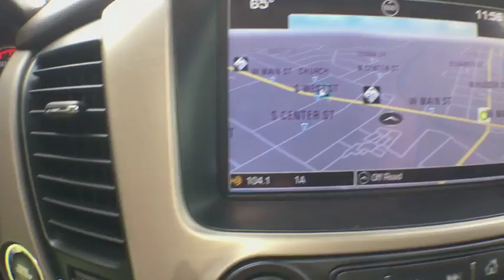.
Iridium Metallic Used 2016 GMC Yukon XL available in Cascade, Michigan at Betten Baker GMC. Servicing the Lowell, Portland, Grand Rapids, Lansing, MI area.
2016 GMC Yukon XL Denali - Stock#: 19018A - VIN#: 1GKS2HKJ6GR356342

OPEN ROAD PACKAGE  (CF5) power sunroof  (U42) rear seat entertainment system and on SLT (IO6) Audio system with navigation,COCOA/DARK ATMOSPHERE  PERFORATED LEATHER-APPOINTED SEAT TRIM  (Interior color has lighter/darker two-tone effect.),REAR AXLE  3.23,SEATS  FRONT BUCKET WITH PERFORATED LEATHER-APPOINTED  heated and cooled seat cushions  12-way power driver and passenger seat includes 6-way power cushions  driver seat 2-position memory  4-way power lumbar control and power recline (STD),DENALI PREFERRED EQUIPMENT GROUP  Includes Standard Equipment,ENGINE  6.2L ECOTEC3 V8  with Active Fuel Management  Direct Injection and Variable Valve Timing  includes aluminum block construction (420 hp [313 kW] @ 5600 rpm  460 lb-ft of torque [624 N-m] @ 4100 rpm) (STD),WHEELS  22 X 9 (50.8 CM X 22.9) 6-SPOKE CHROME,HEAD-UP DISPLAY  Includes digital multi-function readouts,AUDIO SYSTEM  8 DIAGONAL COLOR TOUCH SCREEN NAVIGATION WITH INTELLILINK  includes new text message alerts and Siri Eyes Free functionality through voice command  AM/FM with USB ports  auxiliary jack  Bluetooth streaming audio for music and most phones  hands-free smartphone integration  voice-activated technology for radio and phone and an articulating screen with hidden storage. Includes 5 USB ports and 1 auxiliary jack (STD),SEATS  SECOND ROW BUCKET  POWER RELEASE  (STD),TIRES  P285/45R22  ALL SEASON  BLACKWALL,SUNROOF  POWER  TILT-SLIDING  with express-open and close and wind deflector,DVD SCREEN  THIRD ROW,IRIDIUM METALLIC,TRANSMISSION  8-SPEED AUTOMATIC  (STD),ENTERTAINMENT SYSTEM  REAR SEAT BLU-RAY/DVD.  Includes four 2-channel wireless infrared headphones  rear seat audio controls  USB port and SD card slot,LICENSE PLATE FRONT MOUNTING PACKAGE,Headlights-Auto,4 Wheel Drive,Child Safety Locks,Side Mirrors-Power Folding,Disc Brakes-4 wheels,Side Mirrors-Blinker Indicator,Anti-Lock Brake System,Fog Lamps-Front,Side Mirrors-Heated,Side Mirrors-Power,Wheels-Alloy,Seats-Third Row Seat,Seats-Cooled Front,Trailer Braking System,Seats-Leather,Climate Control-Rear,Auxiliary Port,Power Outlets-Mulitple,iPod Integration,Traction Control,Bluetooth Capable,MP3 Player,Airbags-Head,Back-Up Camera,Airbags Side,Sunroof-Power,Climate Control-Auto,Seats-Power Driver,Steering Wheel-Leather Wrapped,Seats-Heated Front,Tilt Steering Wheel-Power,Steering Wheel-Heated,Seats-Front Bucket,Rear Defrost,Sound System-Bose,DVD Player-Dual,Airbag Driver/Passenger,External Temperature Gauge,Climate Control-Dual,Seats-Memory Driver,Fog lamps,Headlamps  IntelliBeam  automatic high beam on/off,Windshield  solar-absorbing,Headlamps  projector beam  high intensity discharge,Wipers  front rain-sensing  intermittent,Glass  deep-tinted,Moldings  bright bodyside,Luggage rack side rails  roof-mounted  Black,Assist steps  Black with chrome strip,Windshield style  acoustic laminated glass,Mirrors  outside heated power-adjustable  power-folding and driver-side auto-dimming  body-color with integrated turn signal indicators and ground illumination.,Wiper  rear,Liftgate  power  hands free,Power outlets  5 auxiliary  12-volt includes outlets in the instrument panel  console  back of the console  1 in 3rd row and 1 in the cargo area.,Climate control  tri-zone automatic with individual climate settings for driver  right-front passenger and rear passengers,Passive Entry System includes (AQQ) Remote Keyless Entry,Pedals  power-adjustable for accelerator and brake,Active Noise Cancellation,Seat adjuster  front passenger 6-way power,Door locks  power programmable with lockout protection,Lighting  interior includes courtesy lighting with theater dimming  lighting for front and rear door handles  front and rear passenger footwells and door storage area,Cruise control  electronic with set and resume speed (Not included when (Y66) Adaptive Cruise Control is ordered.),Console  floor with storage area  cup holders,Display  driver  8 diagonal customizable driver display,Power outlet  110-volt  1.1 Amp  150 Watt,Steering column  power tilt and telescopic,Remote vehicle start includes extended range Remote Keyless Entry,Antenna  integral in rear quarter glass,Radio  HD,Seats  heated second row  outboard positions,Seats  heated and cooled driver and front passenger seat cushions and seat backs with perforated leather-appointed seating,Audio system feature  CD player (Replaced by (U42) rear seat entertainment system when (U42) is ordered.),Defogger  rear-window electric,Windows  p